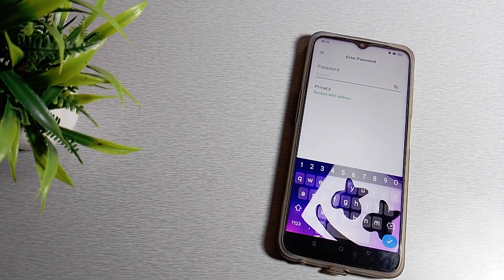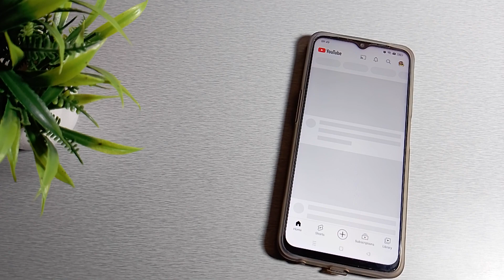How to pair WiFi in Realme Narzo 50A mobile in Hindi setting